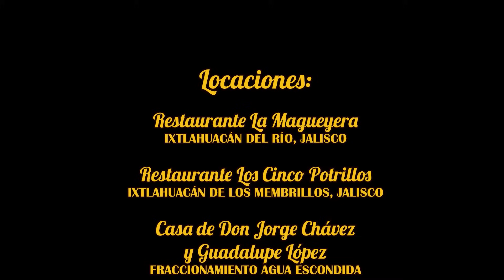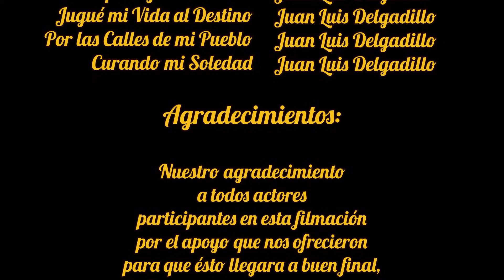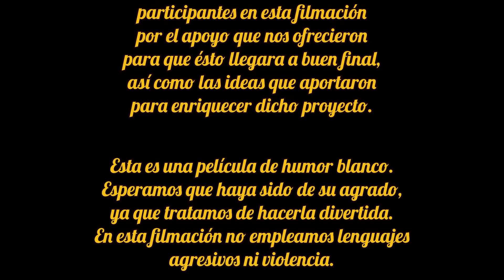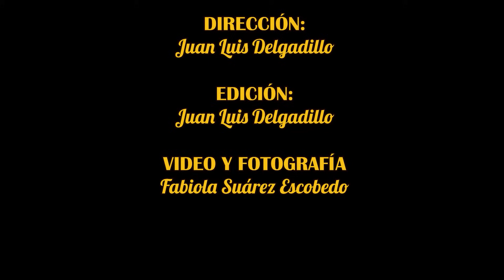CUANDO FUI POBRE PELÍCULA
ES UNA PELICULA QUE ES REFERENTE A DOS HOMBRES QUE CON LA AMBICIÓN DEL DINERO SE DAN EL GUSTO DE ENGAÑAR A SUS ESPOSAS HASTA QUE LOS DESCUBREN Y LES PAGAN CON LA MISMA MONEDA Y LES DAN UNA LECCIÓN.

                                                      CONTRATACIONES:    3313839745